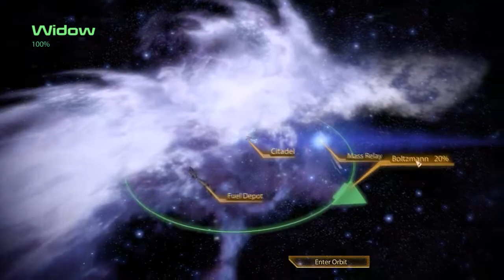Mass Effect 2 Let's Play, #009: Kal'Reegar's Raygun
There are many dead Quarians. Kevandre smells dorks but doesn't see dorks.

Shoutouts for this episode:

Kevandre: Beanzo

Bobby: Kool-Aid Fruit Punch